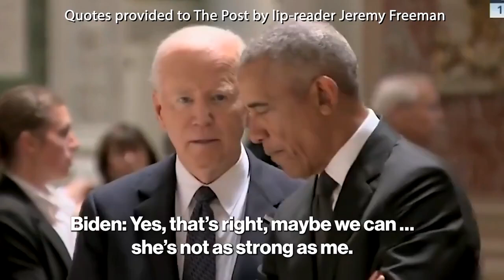Báo Mỹ hé lộ cuộc trò chuyện giữa Tổng thống Biden và ông Obama về bà Harris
“Bà ấy không mạnh mẽ như tôi”, tờ New York Post hé lộ về nội dung cuộc trò chuyện giữa Tổng thống Biden và ông Obama về Phó Tổng thống Harris.